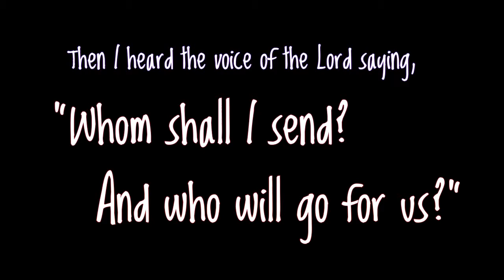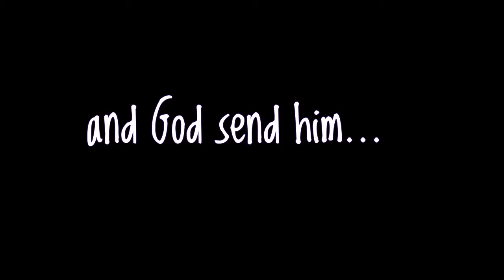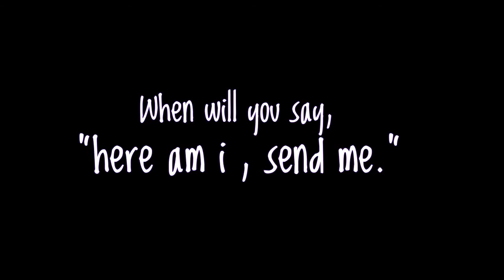SEND ME - Planet Shakers Wifi HotSpots Sec Dept.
This presentation is made for the very purpose is to glorify our Lord Jesus Christ...